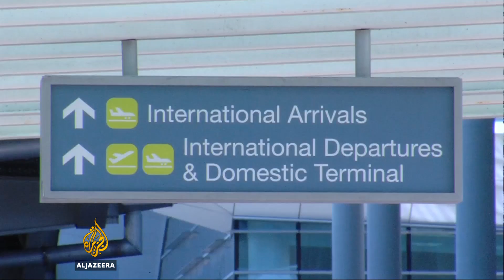The Bahamas braces for Hurricane Irma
Hurricane Irma has plowed past the Dominican Republic towards Haiti after devastating a chain of Caribbean islands and killing at least 14 people.

With winds of around 290 kph, the Category 5 storm is one of the most powerful Atlantic storms in a century.

The Bahamas, a tiny island nation that usually draws five million tourists annually, is one of the next countries on the path of the hurricane.

Its hotels and beaches are largely empty amid preparations for the tropical storm.

Al Jazeera's John Hendren reports from its capital Nassau.